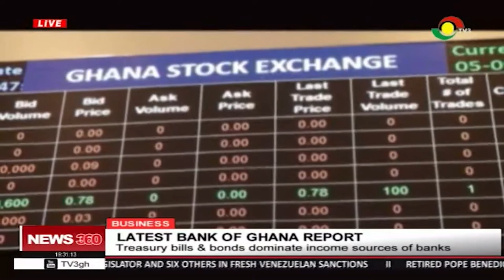Treasury bills & bonds dominate income source of banks